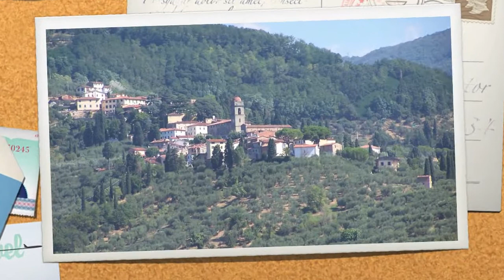2005 Italy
Sorry I was busy today.  this movie shows my pictures of the trip to Italy I told you about.
we rented a villa in Tuscany and did day trips from there.  call me tomorrow & we'll chat.